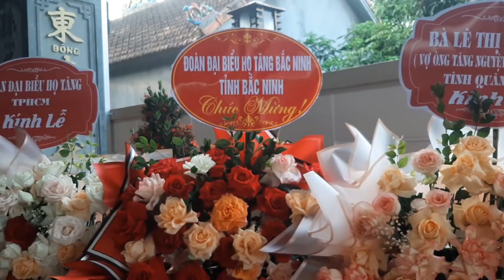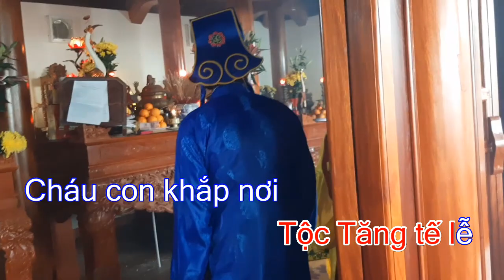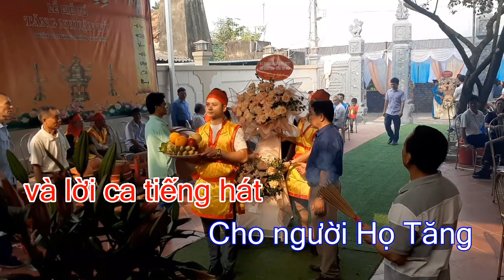tự hào truyền thống họ tăng